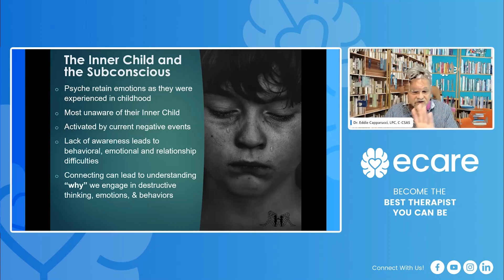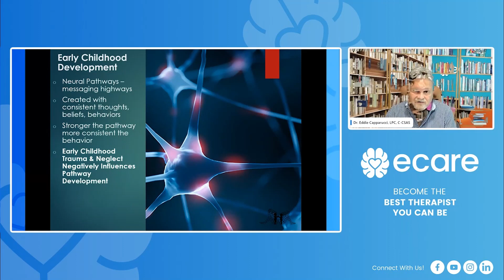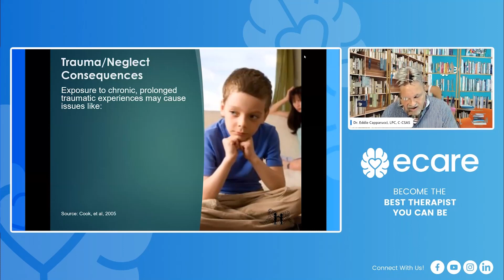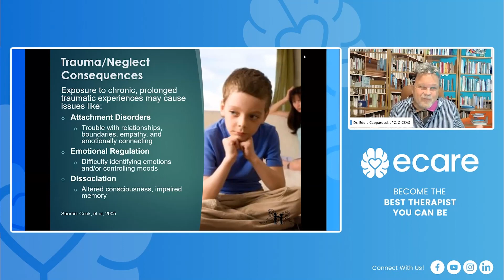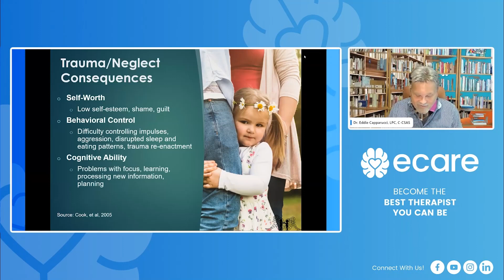Trauma and Neglect: What are Their Consequences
Heal Trauma Through Inner Child